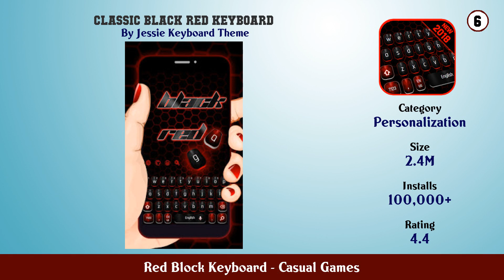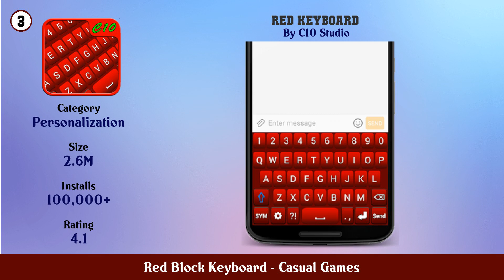Top 10 Red Block Keyboard Android Games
In this video we have listed Top Red Block Keyboard Android Apps. This video is for information and reference purpose only.